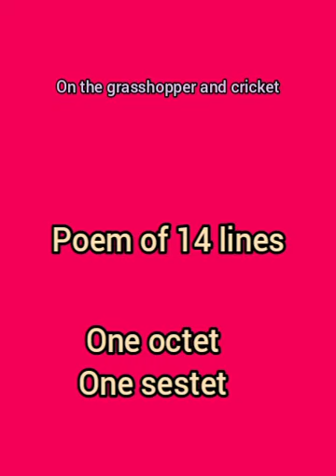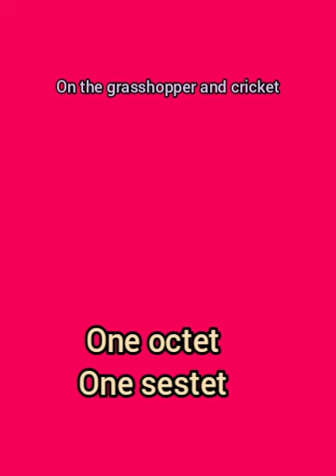Class 8 English Module 2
On the grass hopper and the cricket